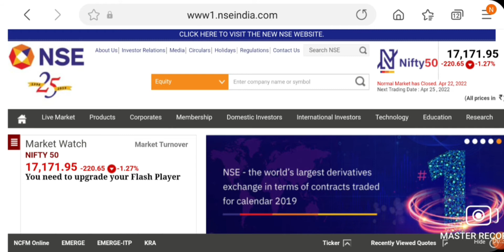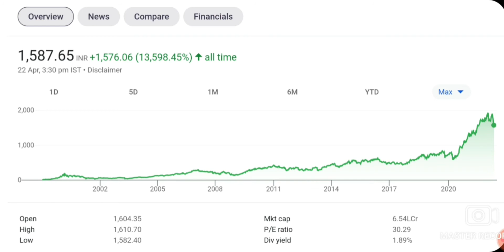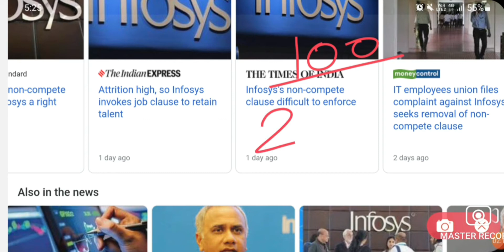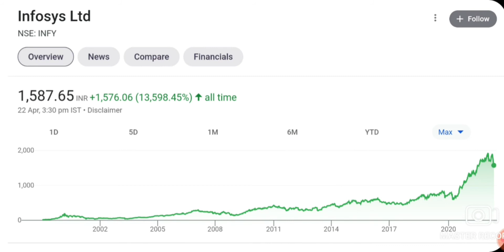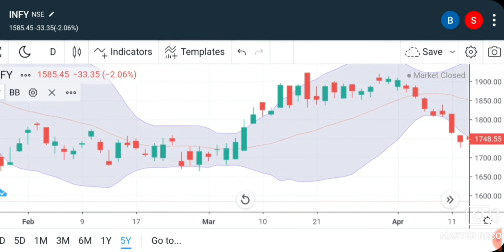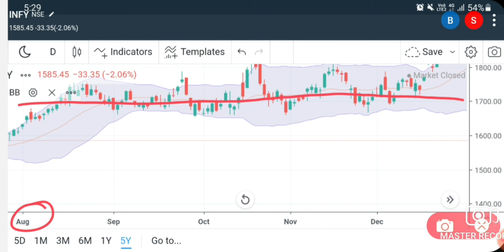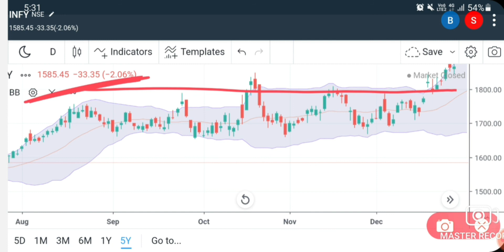INFOSYS SHARE CRASH REASONS | INFOSYS SHARE NEXT TARGET